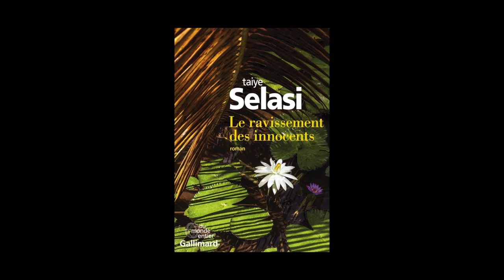Taiye Selasi - Le ravissement des innocents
Taiye Selasi vous présente son ouvrage "Le ravissement des innocents". Parution le 4 septembre 2014 aux éditions Gallimard. Traduit de l'anglais par Sylvie Schneiter. Rentrée littéraire 2014.
Notes de Musique : varios artistas/Pas de tigre en afrique _/14 Jardin damour. Free Music Archive.